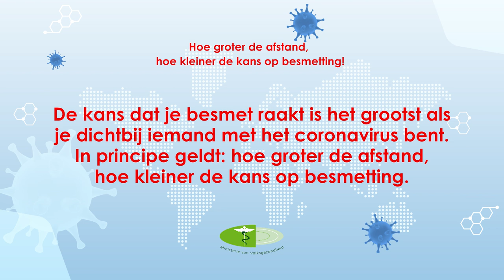HOE GROTER DE AFSTAND, HOE KLEINER DE KANS OP BESMETTING